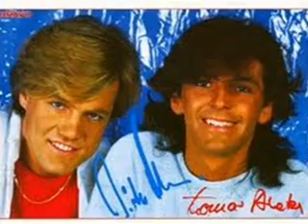MODERN TALKING & CC CATCH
Diether Bohlen foi referência, e uma das maiores influencias da euromusic nos anos 80. Produtor musical, arranjador e compositor alemão, fez dueto com Thomas Anders no Modern Talking, produziu inúmeros artistas, entre eles a holandesa C.C. Catch, estima-se que, em todo mundo vendeu cerca de 160 milhões de discos produzido por ele.
Destaquei nesse medley 10 sucessos, 5 do Modern Talking e 5 da C.C. Catch, que são do mesmo estilo musical.